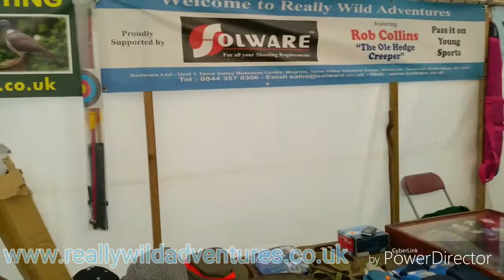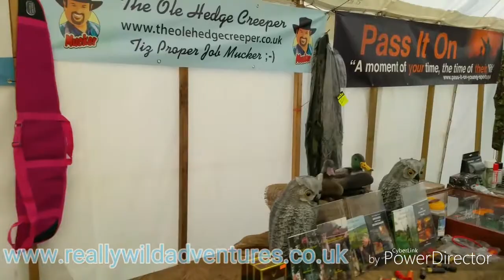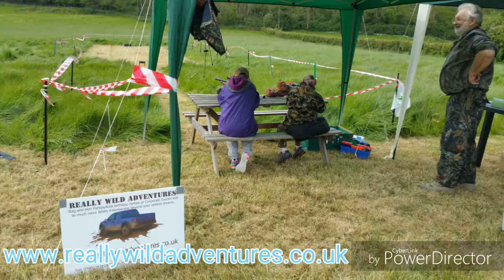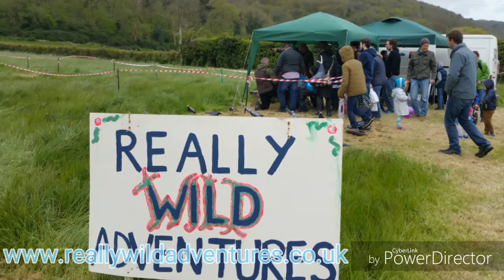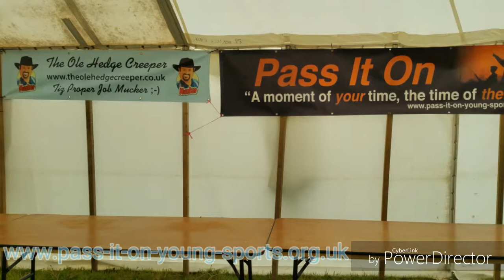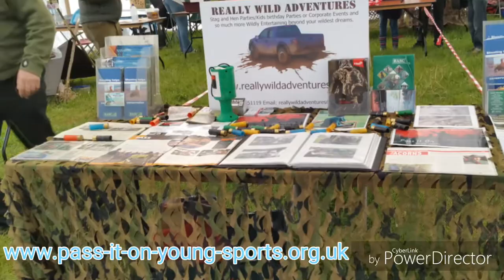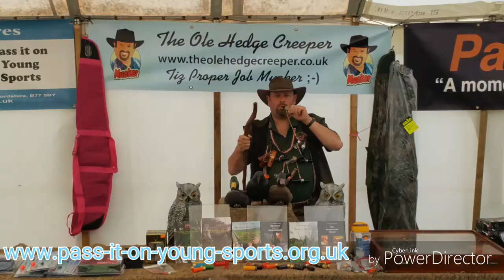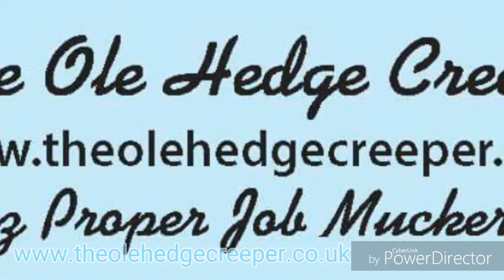2 shows 2 days 2 venues Pass It On Young Sports & Really Wild Adventures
Well what can I say day 2 show 2 2 different venues. The Ring O Bells Comton Martin nr Bristol cheese and cider festival & The North Somerset Agricultural Show in Wraxall nr Bristol. Our entire team did an amazing job with guys and gals from all over from Devon and Cornwall to The Midlands and of Course the West Country crew too. We came we saw we entertained we educated and we inspired, I even got to have a duck off with my little mucker James who is only 8 and is one of the best duck callers I have ever met. His dad says he practices every day. He reminds me of me at his age top drawer young un I telle. One day I hope to have the pleasure nay honour of whistling with him and saluting some wildfowl with him if he will let me. All in all a fabulous couple of days at 2 awesome West Country events. Our team proved our motto once again well done team you are proper job muckers 😉 TOGETHER WE CAN INSPIRE 😉